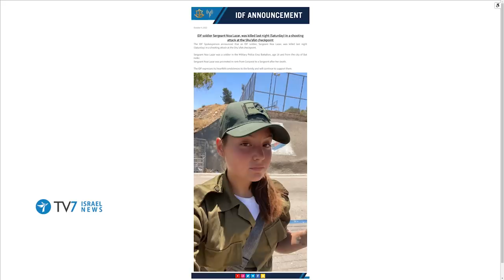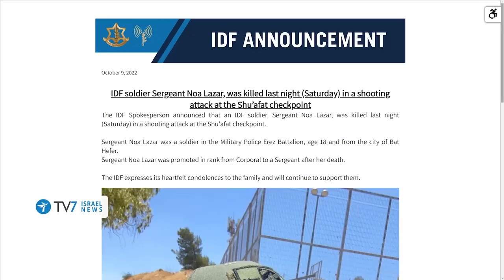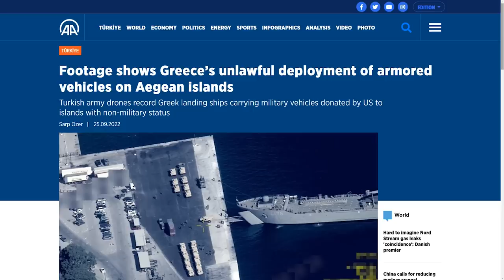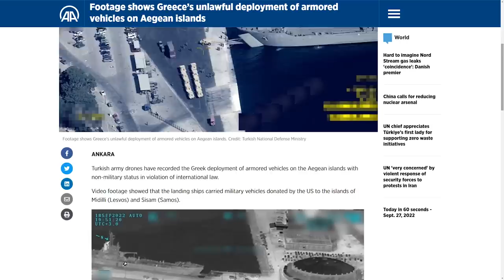Deadly attack claims life of IDF soldier; TV7 Israel News 10.10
Israel’s top news 10.10.22;

1) Deadly shooting attack claims the life of one IDF soldier – as tensions continue to simmer.
2) Despite mounting concerns of escalation between Lebanon and Israel – the U.S. continues to believe that “a lasting (maritime demarcation) agreement is possible and… within reach.”
3) Canada announces the black-listing of the IRGC – as the Islamic Republic persists with a brutal crackdown in a desperate attempt to dim glimmers of the Iranian people’s hope.